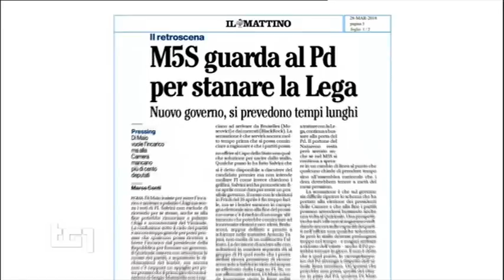Danilo Toninelli - servizio al Tg1 28/3/2018 ore 13